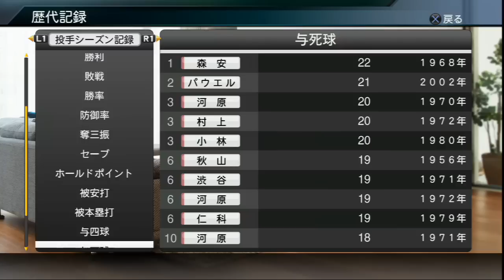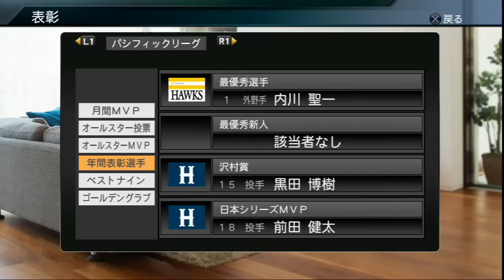プロスピ2015 糸井嘉男物語#18 CS First Stage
PS3 プロ野球スピリッツ2015 スタープレイヤーモード
アナログ操作を覚えたいので
上手になろうぜって企画です。

ゲーム中で使用している応援曲は下記のサイトから
ダウンロードし使用しています。

こちらは2014の説明になっていますが
2015でも同様の手順で設定できます。